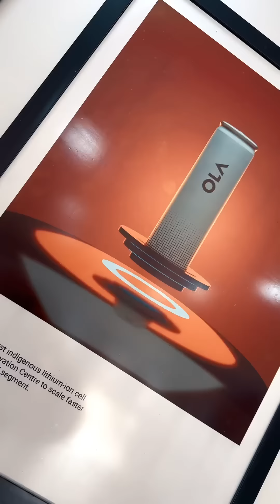OlaUnityHeritageRide in Chandigarh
India to me is more than just a country, it is a blend of culture, history and traditions that run deep in our veins. – a journey back to our roots. Republic Day ka celebration kaise karein? Ola S1, India ke #1 EV par chadh ke, Chandigarh ke heritage sites ghoomte hain. 🇮🇳✨ @olaelectric